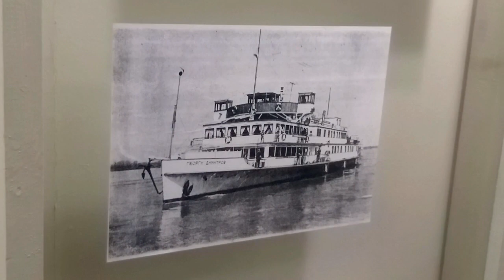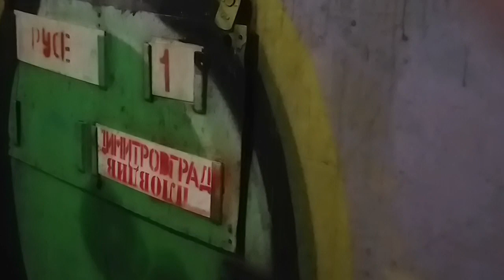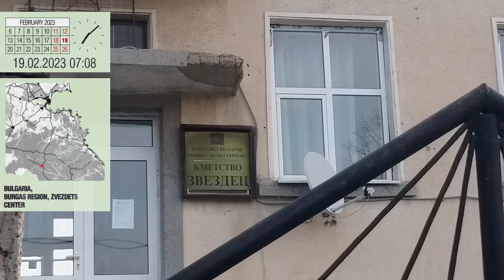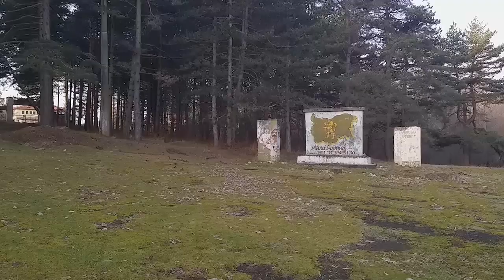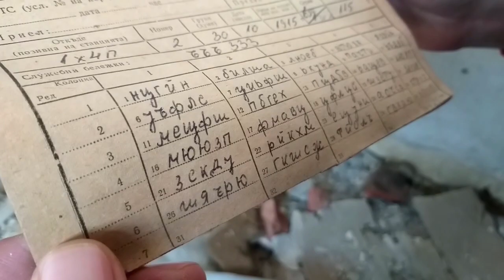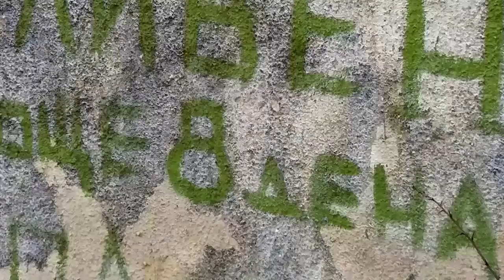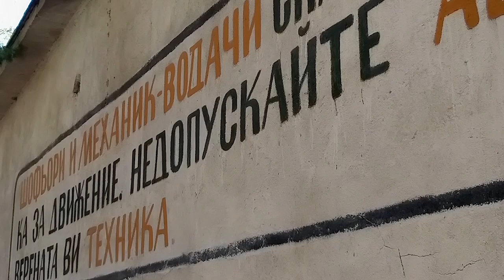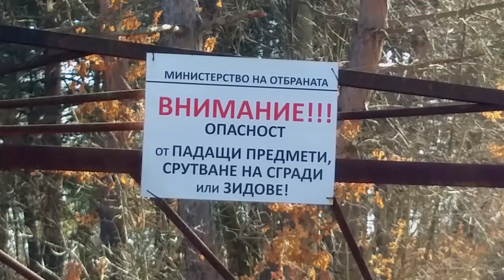But we are holding on! Series 126 (Ruse, Zvezdets)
February 2023. The travellers visited the Bulgarian National Museum of Transport, which is located in Ruse and tells about the Danube River steamship industry and the first Bulgarian railway to Varna. Then they travelled to the Burgas region, where they visited the partially abandoned village of Zvezdets, which during the Cold War housed the most capable military units that guarded the southern borders of the socialist camp.

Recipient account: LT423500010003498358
SWIFT: EVIULT2VXXX
Recipient: Mikhail Feklisov
Bank name: Paysera LT, UAB
Bank code: 35000
Bank address: Pilaitės pr. 16, Vilnius, LT-04352, Lithuania

00:00 - beginning
00:24 - Ruse, National Museum of Transport
02:26 - Ruse Embankment
03:05 - train journey from Ruse to Bourgas
03:24 - Burgas, railway station
03:40 - taxi ride from Bourgas to Zvezdets
04:32 - Zvezdets village, Bourgas region
05:52 - Zvezdets village, abandoned military unit
12:12 - Zvezdets village, reclaimed landfill site